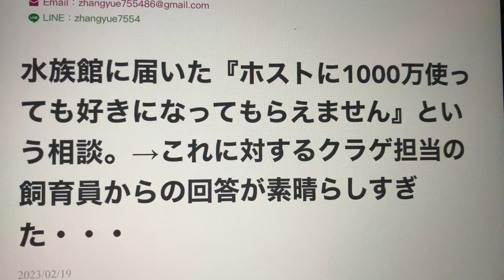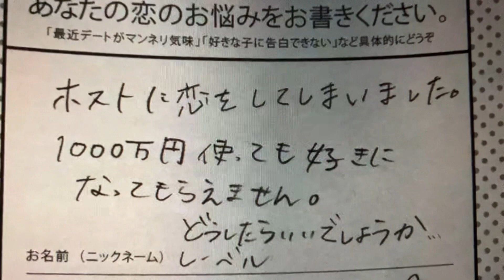水族館に届いた『ホストに1000万使っても好きになってもらえません』という相談。→これに対するクラゲ担当の飼育員からの回答が素晴らしすぎた・・・